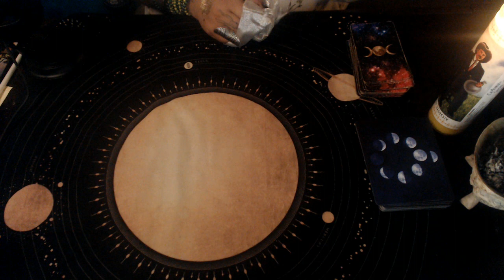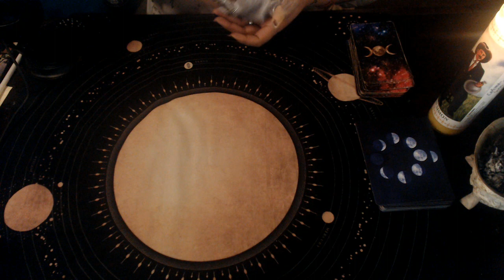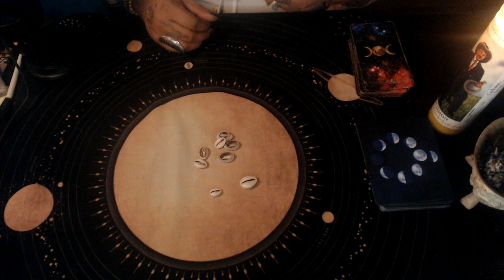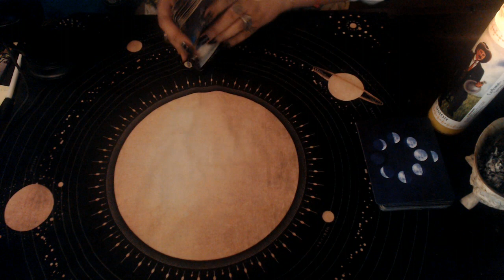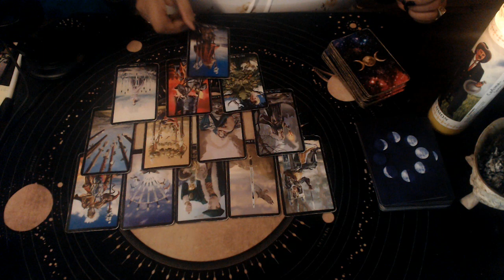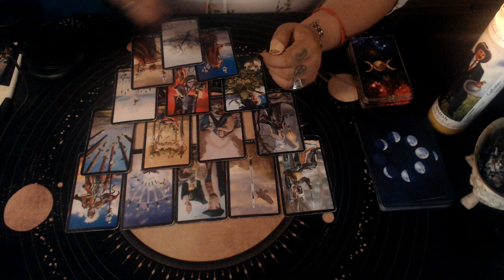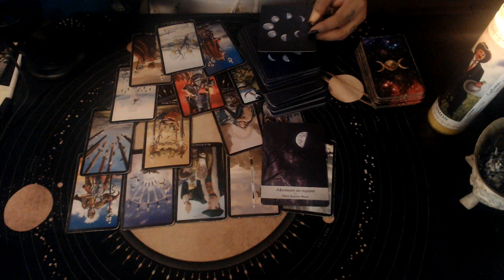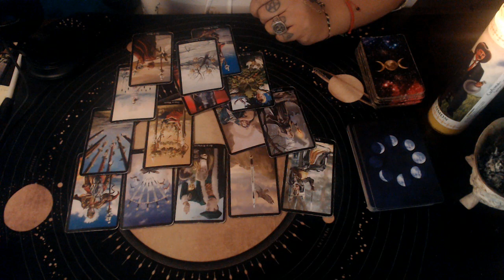GEMINI JULY 2020 "WATCH WHAT YOU SAY"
3 Card Reading
30 Min Reading
1 Hr Reading